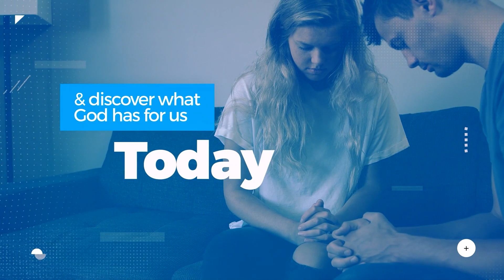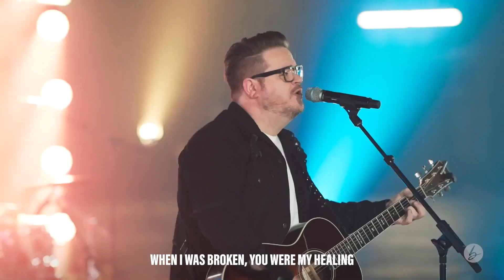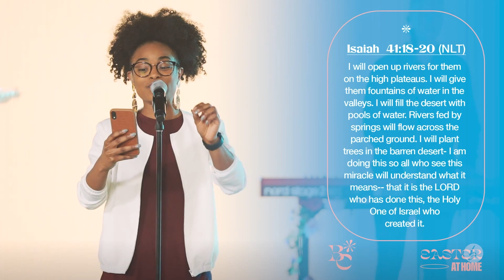Keys to Powerful Prayer - Part 3 - 2024-01-21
There is a key to living and functioning in the power of God that most of us have not yet tapped in to and that is heartfelt, fervent prayer. In this sermon series we will look at many aspects of prayer which will not only deepen your relationship with God but open the door to His plan for your life.